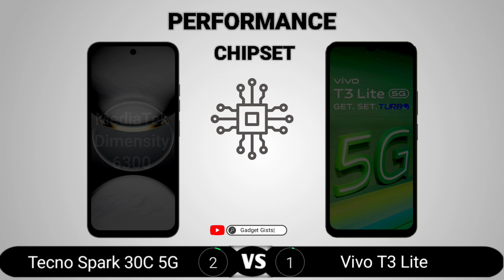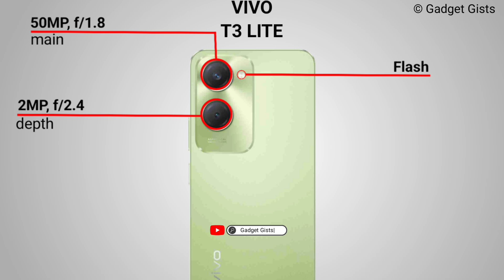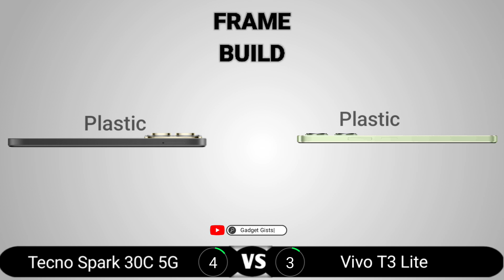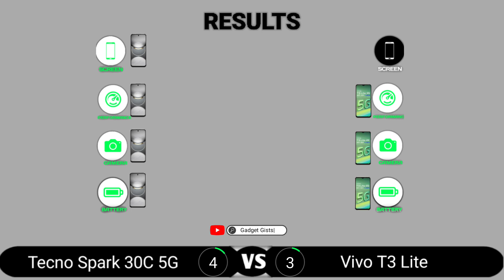Tecno Spark 30C 5G vs Vivo T3 Lite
Tecno Spark 30C 5G vs Vivo T3 Lite || Full Comparison - Which one is Best?